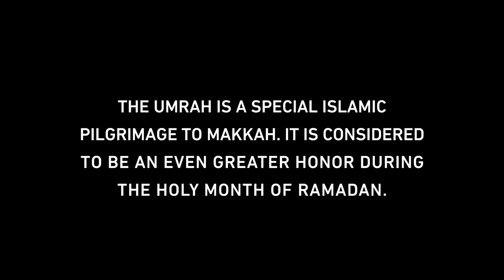Mustafa Ali recaps his incredible experience in Jeddah during Ramadan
WWE Superstar Mustafa Ali shares his one-of-a-kind experience of performing Umrah in Jeddah, Saudi Arabia, during the month of Ramadan.